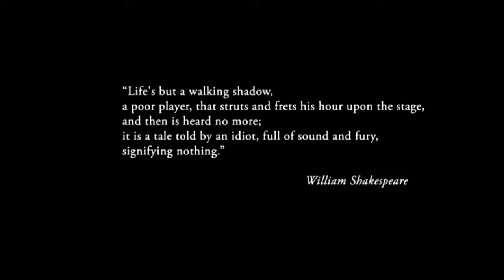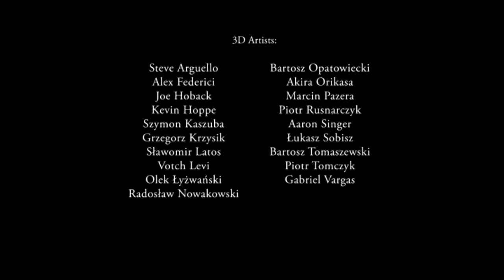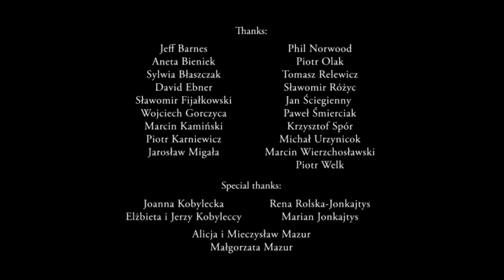(ARK)- (HD) -Weird A$$ Videos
GRZEGORZ JONKAJTYS
screenwriter and director.
Born in Warsaw in 1972, where he graduated from the Academy of Fine Arts. Spent 12 years in the advertising industry. He also worked in the movie business doing animation and special effects work for feature films.
In 2000, he directed “Mantis,” his first animated short. The movie received numerous awards at multiple international festivals, including BAF (BradfordAnimationFestival) and the Imagina New Independent Talent Award.
Grzegorz has collaborated with Industrial Light & Magic, CafeFX, Syndicate (USA), and Platige Image (Poland). As a director, special effects artist, animation director, and art director, Jonkajtys has worked on multiple movie projects, including “Sin City,” “Hellboy,” “Pan’s Labyrinth,” “The Mist,” “Terminator Salvation,” “Rango,” and the “Transformers” saga.
His second animated movie, called “The Ark” garnered widespread praise, was nominated for a Golden Palm at the 2007 Cannes Film Festival, and received best Best of Show award at the 2007 SIGGRAPH festival.
In 2010, Jonkajtys finished “The 3rd Letter” – a live-action short – featuring Rodrigo Lopresti, for which he received the Best Director award at the 2010 HollyShorts festival and the Best of Show Jury Award at the Nevada City Film Festival. The film also took first place in the Short Film category at the 2011 New Wave Film Festival in Los Angeles.
Currently, Grzegorz is working on his feature-length debut.